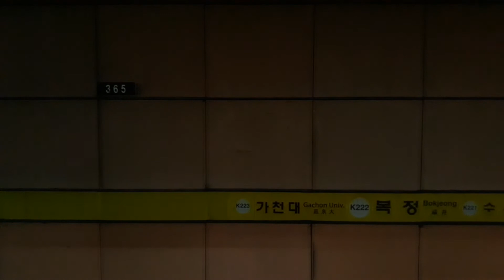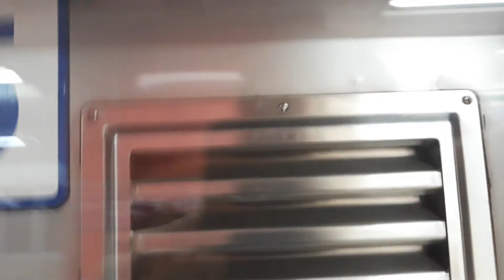코레일 분당수인선 351x03편성 복정역 왕십리행 정차